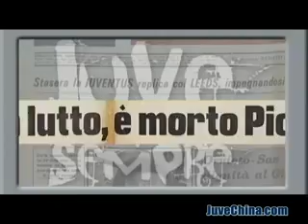永远的尤文图斯1 - 4/5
永远的尤文图斯1